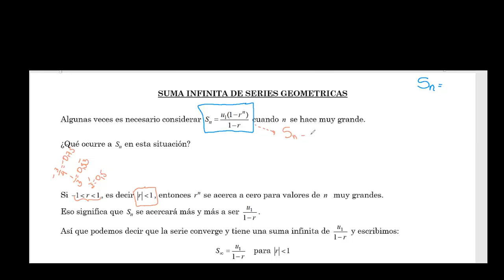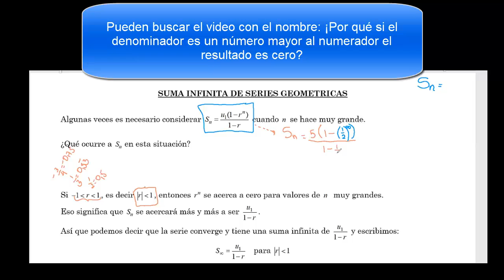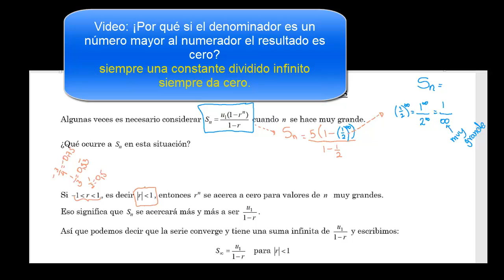Fórmula para la suma infinita de términos. Serie Geométrica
Explica por qué se usa la fórmula para la suma infinita de términos en una Serie Geométrica.